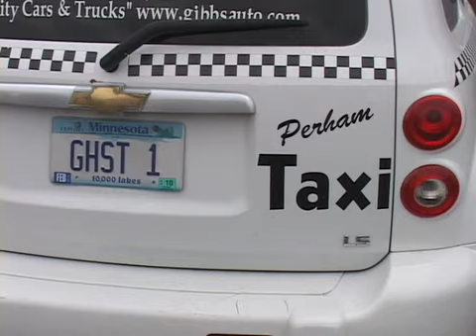Perham Ghost Runner